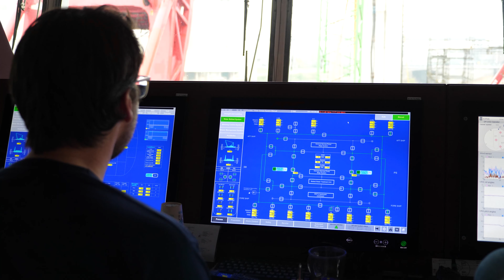Drone en timelapse opnames inhijsen pijlers Zoutdam IJmuiden (Selectieve Onttrekking) Hyperlapse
Film rapportage van het inhijsen van de pijlers voor de Zoutdam (Selectieve Onttrekking) IJmuiden